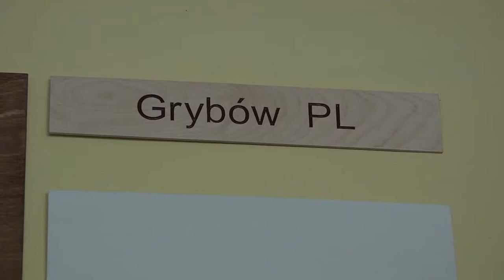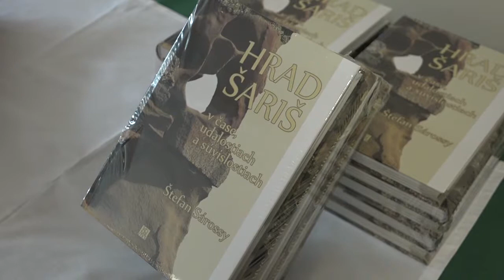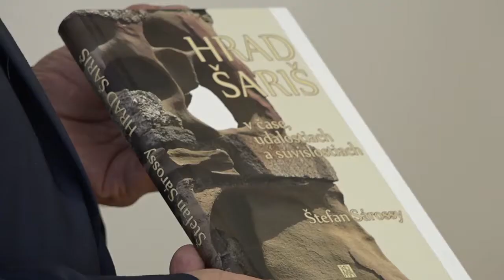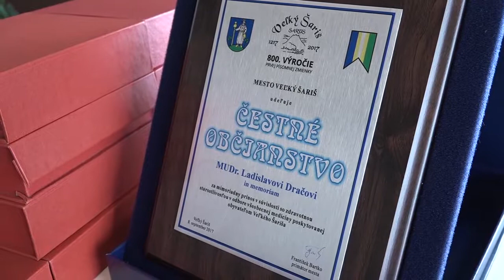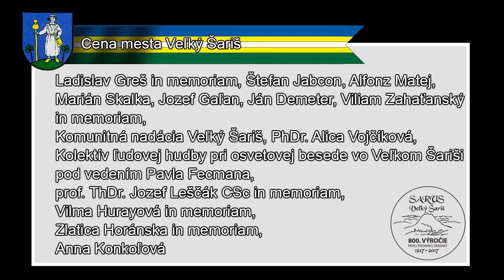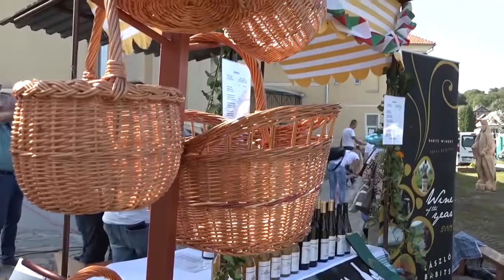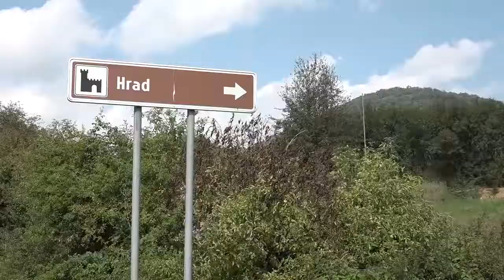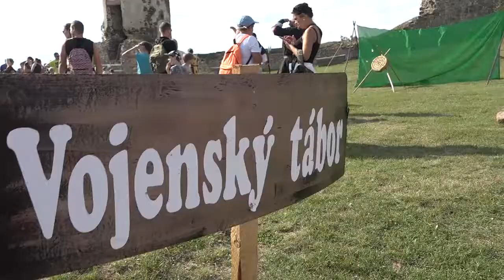Magazín Veľkošarišan september 2017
V magazíne uvidíte:
Pléner Zachrániť pred zabudnutím Grybow - Veľký Šariš, Krst kníh o Veľkom Šariši a hrade, Slávnostné Mestské zastupiteľstvo a ocenenia, Jarmok a slávnosti pri príležitosti 800. výročia prvej písomnej zmienky o meste, Šarišské hradné hry.